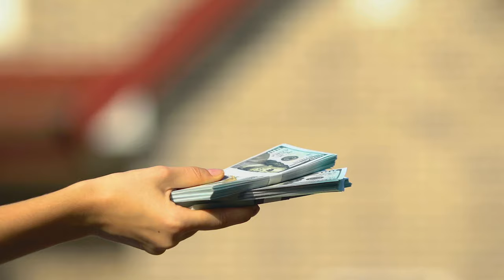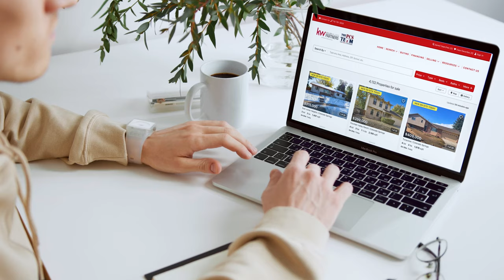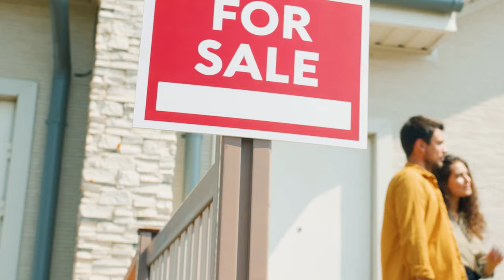How to Successfully List and Sale Your Colorado Springs Home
If you're a homeowner in ColoradoSprings who is considering listing your house for sale but feels unsure about how the process works, this video is for you! Join Realtors Daniel Padilla and Tie Markwell of The PCS Team as they walk you through the listing process from start to finish on this week's episode of "Living in Colorado Springs."

It begins with a one-on-one listing consultation where Daniel and Tie will assess your home, discuss your realestate goals, and determine a competitive market price. They'll guide you through preparing your house for sale, including any repairs or staging needed to maximize appeal. From there, they'll market your listing through photography, video tours, digital ads, and more.

Throughout the entire process, The PCS Team will remain by your side to field buyer inquiries, schedule showings, negotiate offers, and successfully guide the transaction through closing. Listing your Colorado Springs homeforsale doesn't have to be intimidating or confusing. Let the experts at The PCS Team handle the process from start to finish!

🤔 Thinking of Moving to Colorado Springs?

Ready to start looking at homes in Colorado Springs? Our local MLS updates every 15 minutes, so you'll always be informed when the best properties hit the market! ⏰